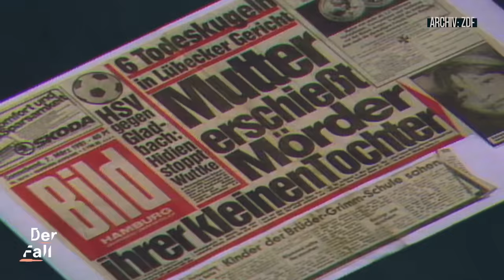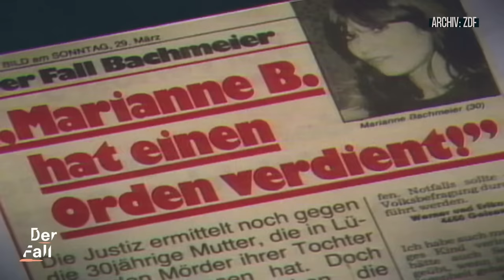Tödliche Schüsse im Gerichtssaal | Der Fall Marianne Bachmeier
Es ist einer der aufsehenerregendsten Kriminalfälle in Deutschland: Am 6. März 1981 erschießt Marianne Bachmeier den Mörder ihrer 7-jährigen Tochter im Gerichtssaal.

Die Tat und der anschließende Prozess werden zu einem Medienereignis und Marianne Bachmeier wird zu einer Heldin. Die Öffentlichkeit feiert sie als Rächerin ihrer Tochter. Auch das Urteil gegen sie fällt milder aus als es juristisch zu erwarten war.

Warum waren so viele Menschen bereit, ihre moralischen Grenzen im Fall MarianneBachmeier zu überschreiten und ihre Tat zu rechtfertigen? Das erklärt unsere Host und Kriminalpsychologin Lydia.

0:00 Der Fall Marianne Bachmeier
1:03 Was mit der 7-jährigen Anna geschah
1:52 Rechtfertigungsstrategien
2:26 Die Tat & die Medien
2:58 Ein Gedankenexperiment
4:22 Das Verfahren & das Urteil
5:37 Mitgefühl für die attraktive Marianne Bachmeier
6:56 Das Bild der fürsorglichen Mutter gerät ins Wanken
8:04 Die Zeit nach dem Gefängnis

Schau gerne auch einmal bei Schuld & Sühne vorbei - auch dort gibt es jede Woche True Crime

Host: Lydia Benecke
Autorin: Lina Verschwele
Kamera: Jörg Bräunling
Schnitt: Ella Funk, Philipp Dufft
Grafik: Pauline Branke
Redaktion funk/ZDF: Leonie Heling, Kyo Mali Jung

Songs im Video:
Images Grow - David Stephen Goldsmith & Andrew Michael
Søjus1 - Søjus
Graal - Christian Löffler
Lullaby - Haku Nakagami

ZDF 1982: “Den hätte ich auch erschossen”